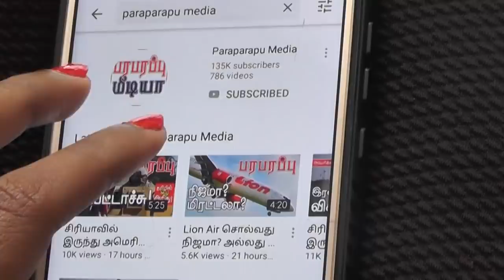பிரிட்டிஷ் விமானம் தாங்கி கப்பல் இழந்த F-35! British carrier lost F-35 | பரபரப்பு உலக செய்திகள்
When some information about Air Force aircraft is released it can change where it started and somehow go somewhere else. An incident like that happened yesterday. The media in Spain released an information yesterday. Accordingly, F-35 aircraft made an emergency landing on the Spanish island. The information is that the plane landed and was damaged during the emergency landing. The media could not say where the plane came from when they examined the records showing the flight movements to find out where the plane came from.